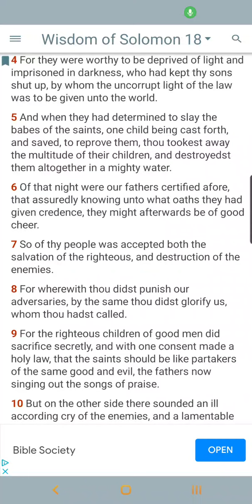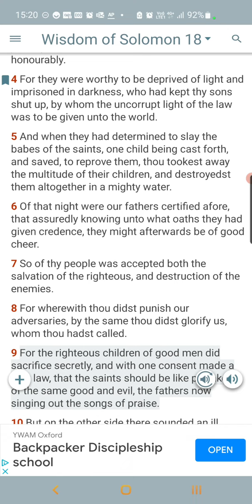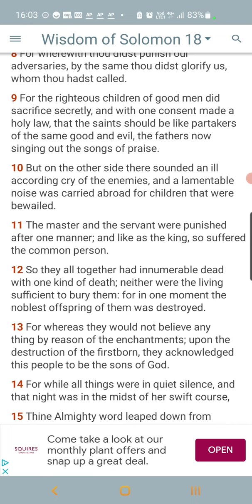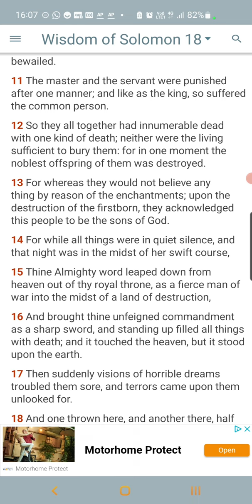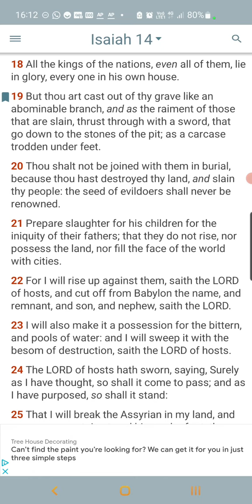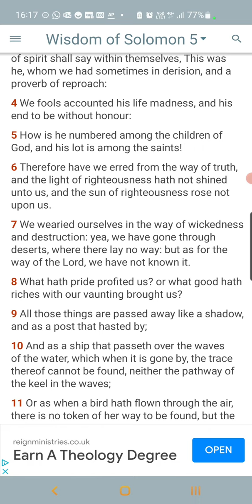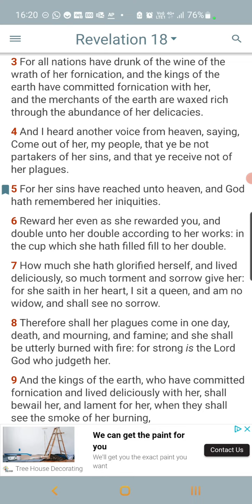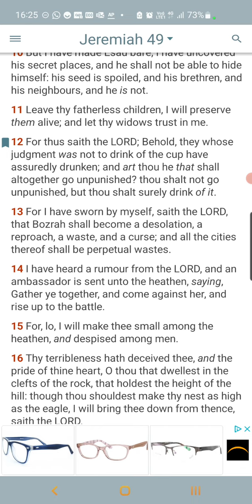The Master And The Servant Were Punished Together